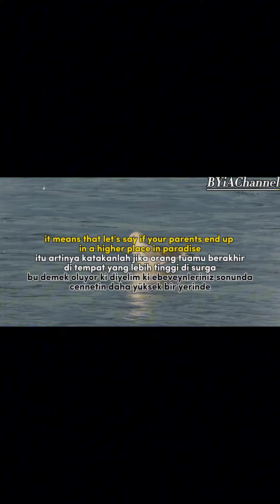WHEN YOU GO INTO PARADISE YOU DONT GO ALONE ||Sheikh Bilal Asad ||@Islam.by_ia for more